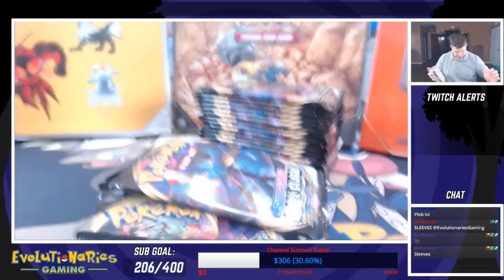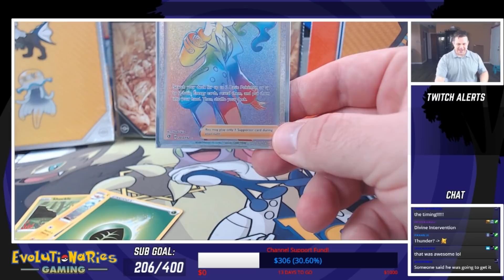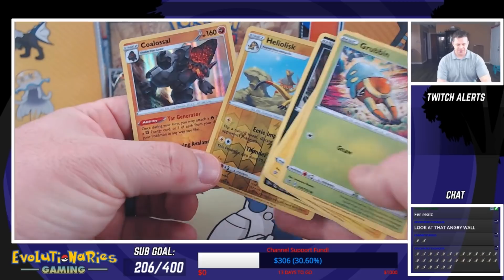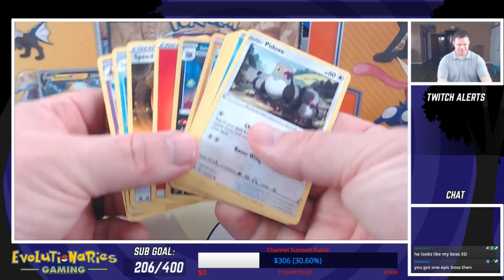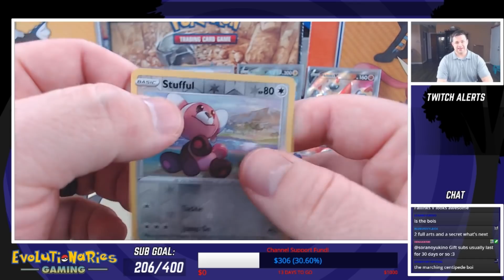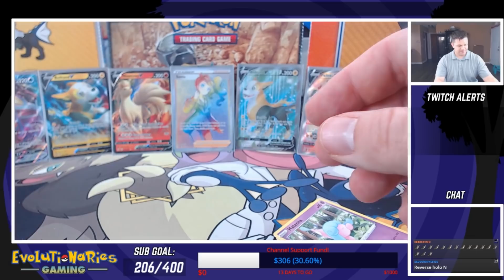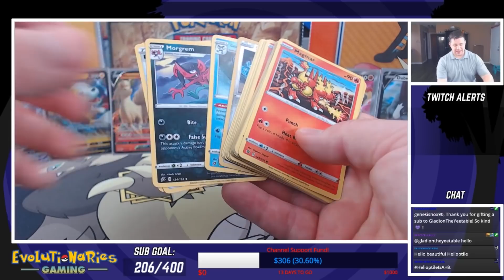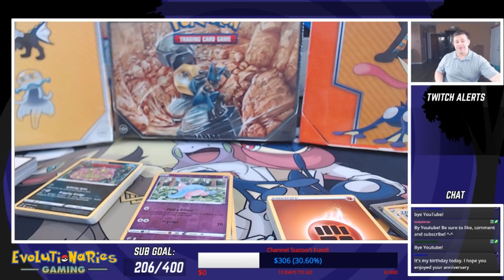THUNDEROUS Pokemon Rebel Clash Booster Box Opening!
Today we open up another AWESOME Rebel Clash booster box of Pokemon cards!

$50- Dota X
$10- Buckwheat
$10- Lazbreath